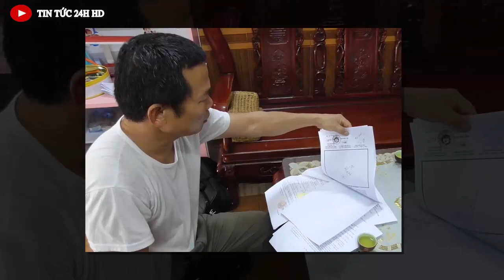Tin tức ĐẶC BIỆT mới nhất hôm nay//Tin nóng Việt Nam Mới Nhất Hôm Nay#tintuc24hhd